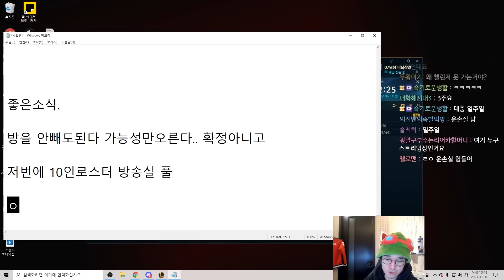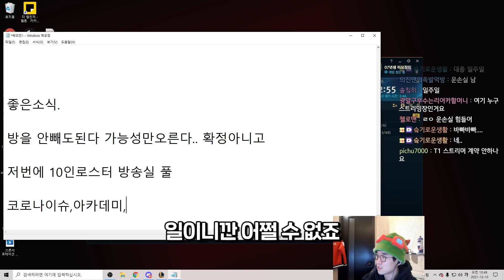🍄 티모 실명 하나로 게임 이긴 썰 풉니다ㅋㅋ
『 방송 일정: 매주 월,수,목,토,일 오전 10시 』

『 유튜브 업로드: 월,수,금 오후 6시 』

Welcome to 'Untara' Official Youtube Channel !